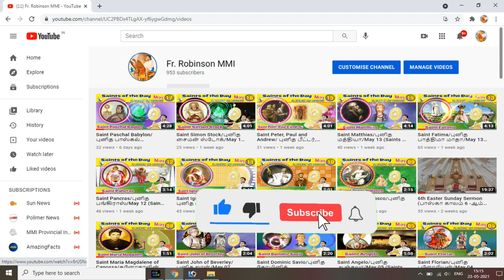"ஆன்மீகமே ஆனந்தம்" பாடல் போட்டி (Jenisha) Choozhal_Kanyakumari.